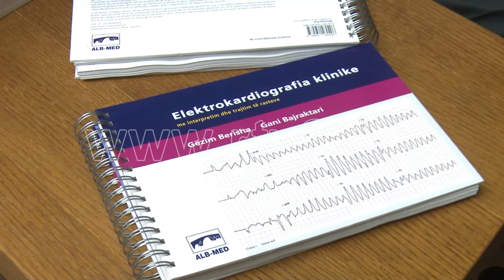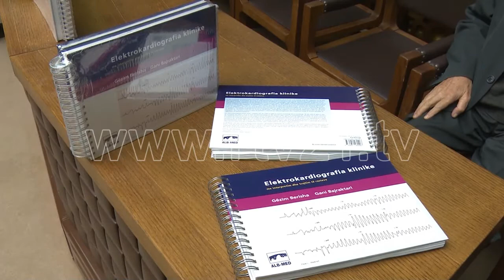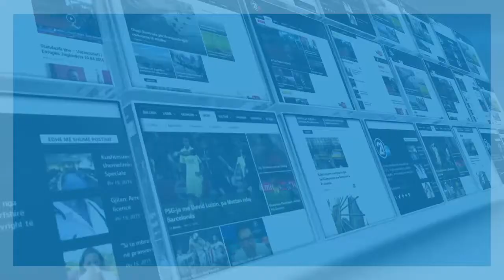PROMOVIMI I LIBRIT KARDIOGRAFIA 26 09 2017